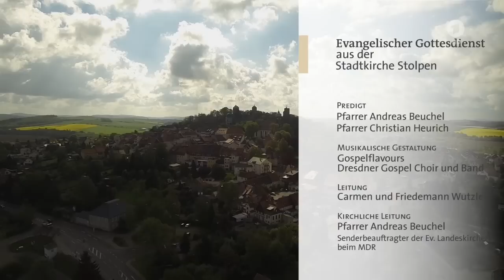Evangelischer Gottesdienst zu Christi Himmelfahrt FCMS 14.05.2015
In Stolpen sorgen Carmen und Friedemann Wutzler mit ihrer Band und zwei Gospelchören für die musikalische Gestaltung. Es predigen Pfarrrer Christian Heurich und Pfarrrer Andreas Beuchel.